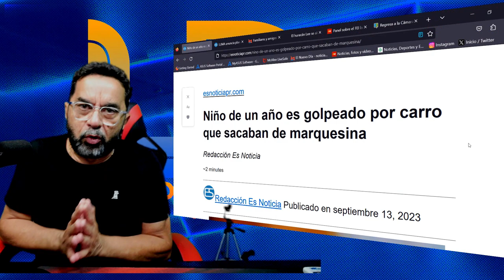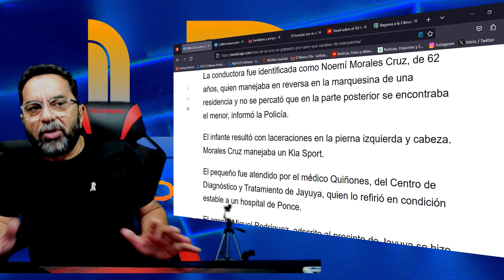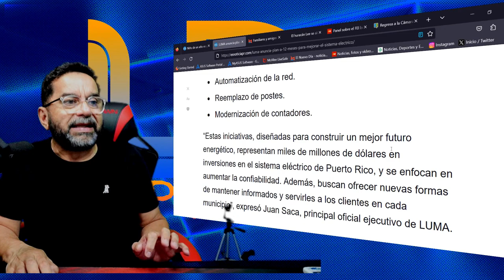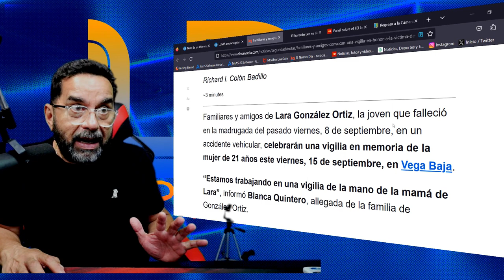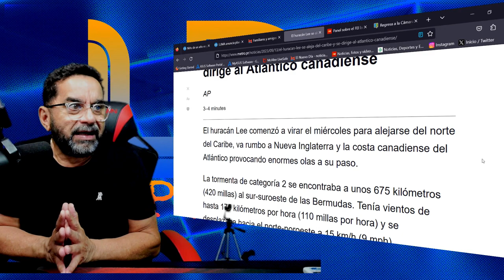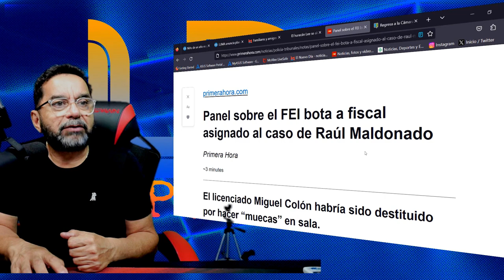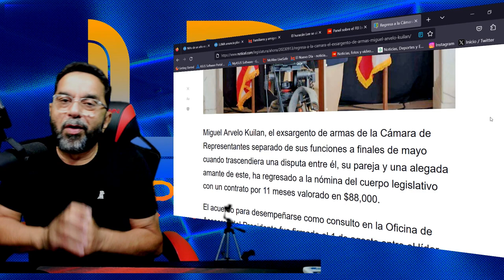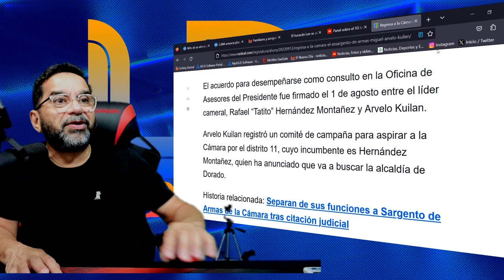Niño de un año es golpeado por carro que sacaban de marquesina